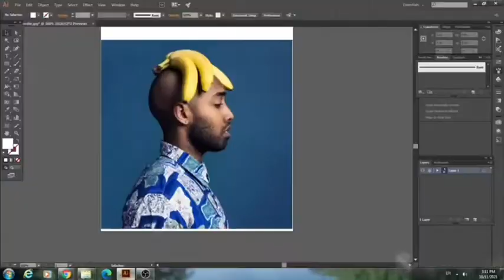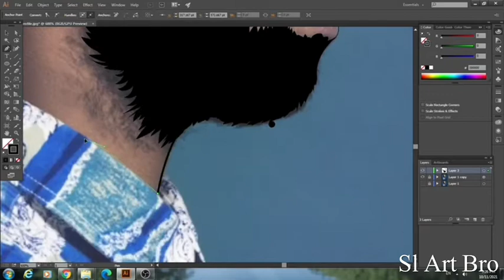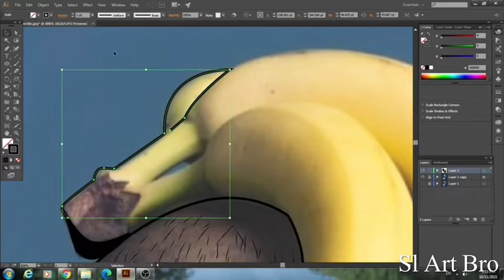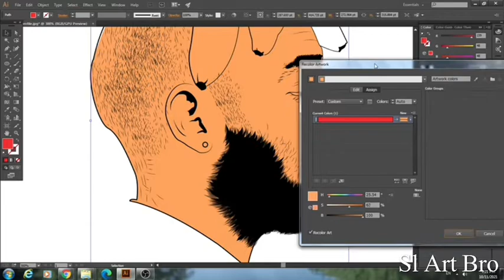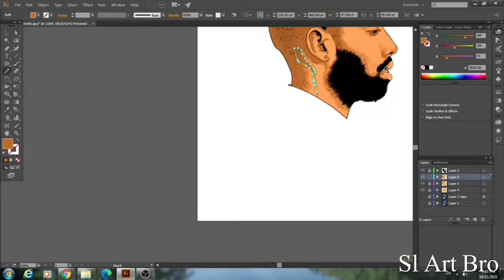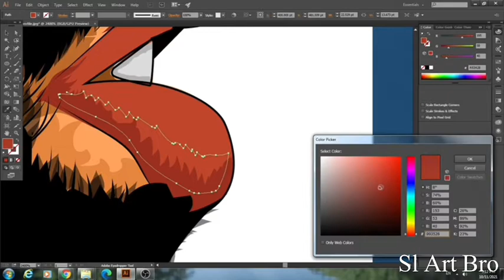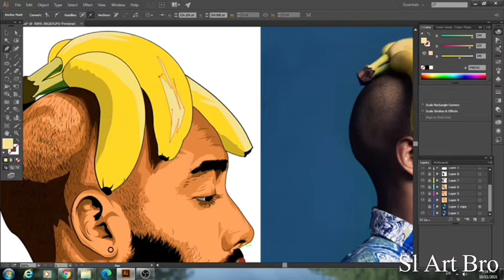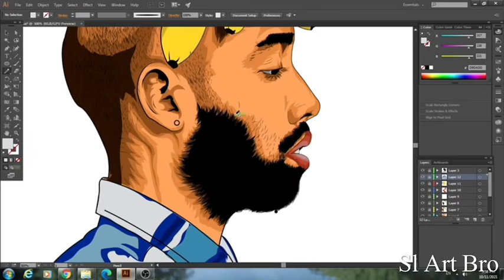කාටූන් වගේ COSTA ! ඇන්දෙ මෙහෙමයි 😍Artist|How to draw vector art Vector Portrait |Adobe illustrator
කාටූන් වගේ COSTA ! ඇන්දෙ මෙහෙමයි 😍 COSTA Music Artist | Costa Vector
Costa New Music. Costa soora pappa,
Costa Rap. Costa songs, How to draw vector art Vector Portrait